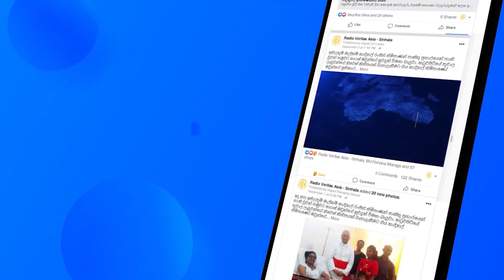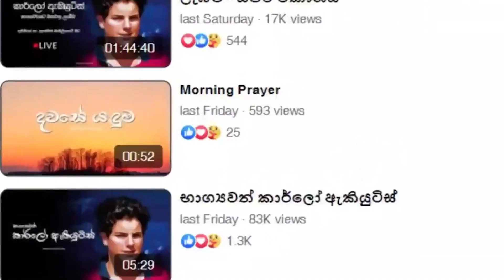වෙරිටාස් ප්‍රවෘත්ති - සිංහල සේවය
සත්‍යයේ හඬ අවදි කරන වෙරිටාස් ප්‍රවෘත්ති විකාශය